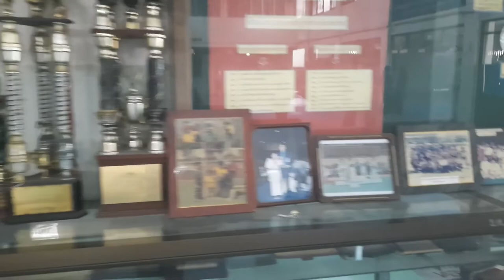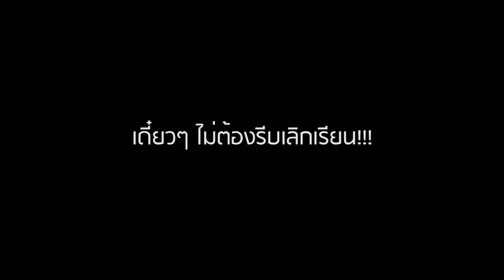Vlog in Bodindecha Sing Singhaseni School | Vlog EP 01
มาเรียนที่นี่สิน้องๆ (พี่ถ่ายไว้ปีที่แล้ว555)
SIMONKz Music